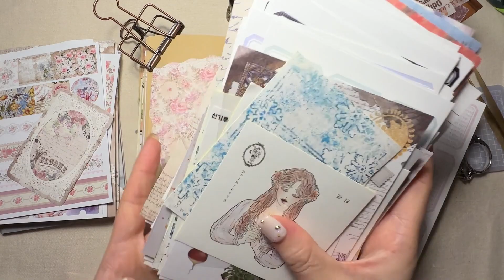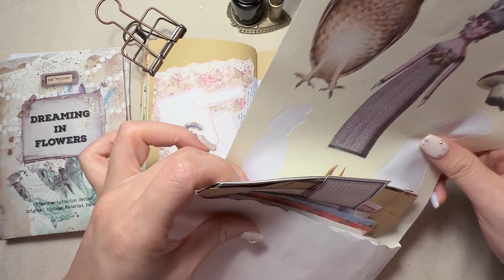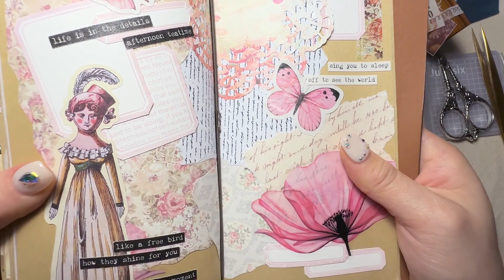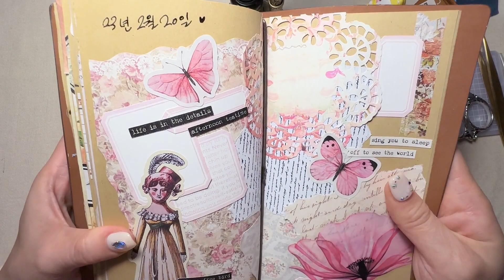핑크 로맨틱 빈티지 다이어리 꾸미기 | 다꾸 ASMR | scrapbooking | vintage journal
안녕하세요. 새꽃 입니다 :)
로맨틱 하게 핑크 컨셉으로 꾸며보는 다꾸에요
즐거운 시청 되시길 바랍니다
Hello, I'm a new flower :)
I'm decorating it with a romantic pink concept.